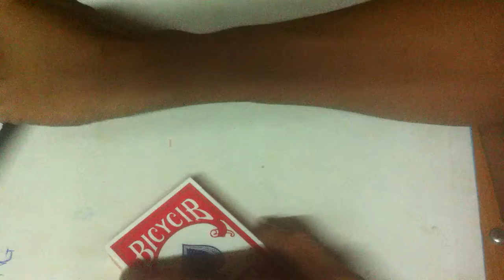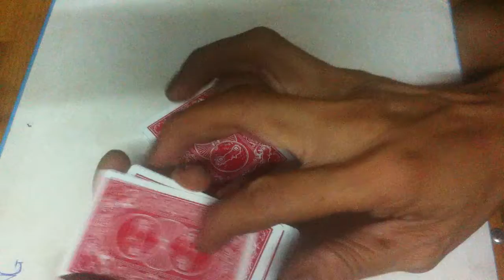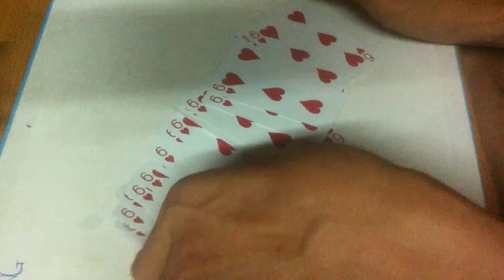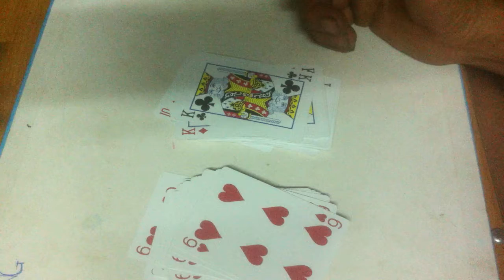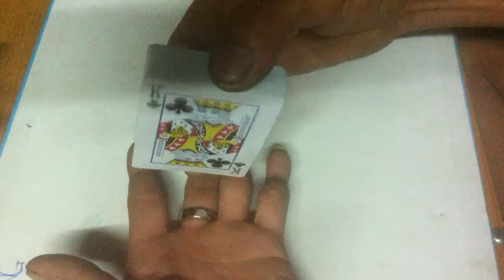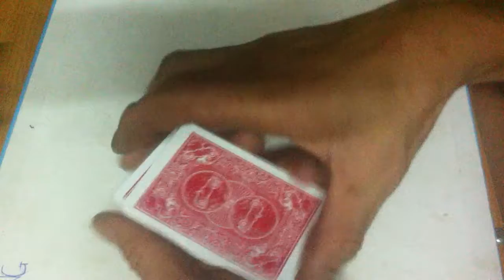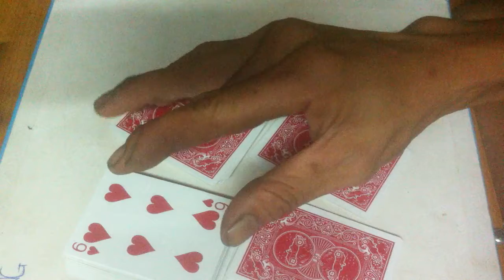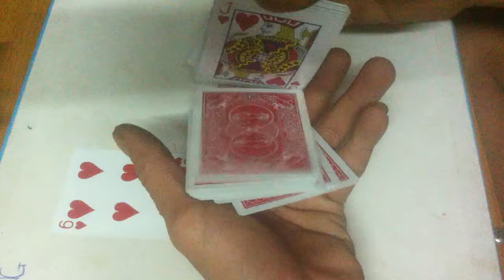HƯỚNG DẪN ẢO THUẬT BÀI - REVIEW BỘ BÀI MA THUẬT